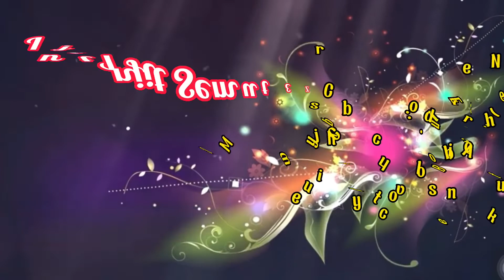INJIT INJIT SEMUT EZ LINE DANCE Choreographer : Uli Elfrida (INA) - June 2022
Choreographer : Uli Elfrida (INA) - June 2022
Music : Injit Injit Semut (The Mercys) Cover by Tkoes